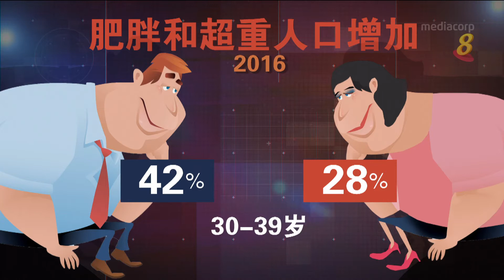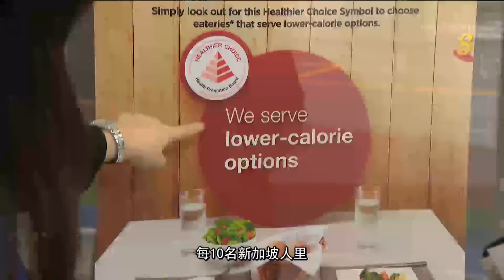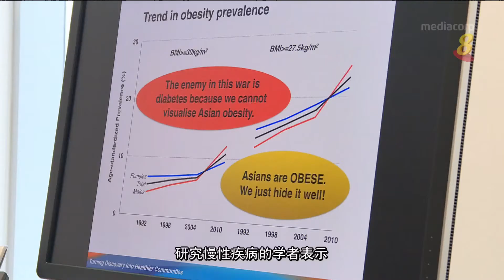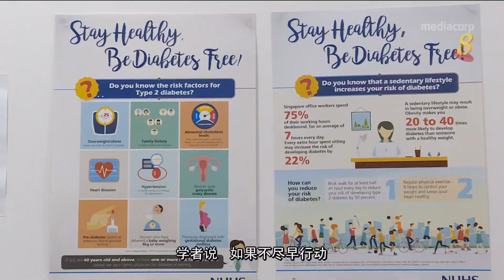向脂肪说再见（上）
保健促进局的最新数据显示，我国的肥胖问题有严重化的趋势，成年人过去15年来平均增重三公斤。肥胖问题在哪里？奖励制度和24小时的邻里健身房能让国人动起来吗？怎么做才能瘦下来？